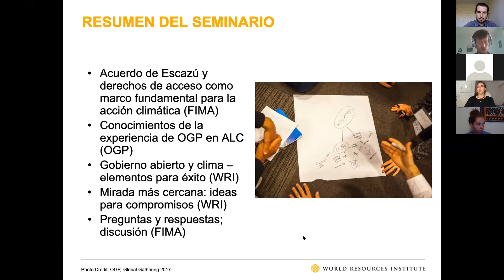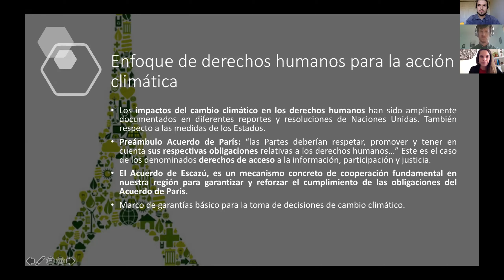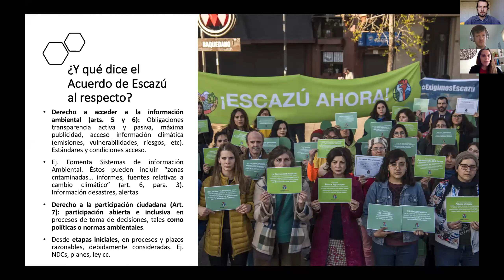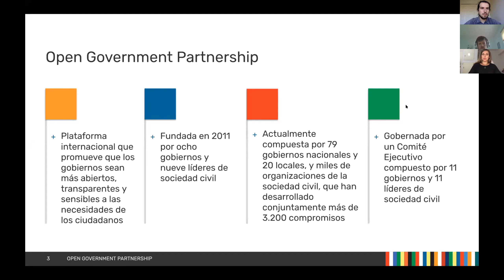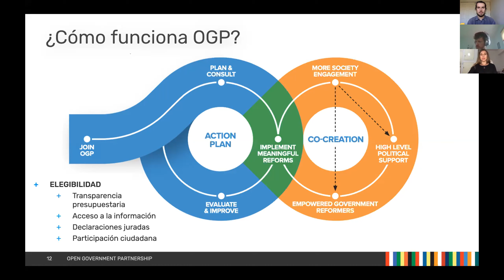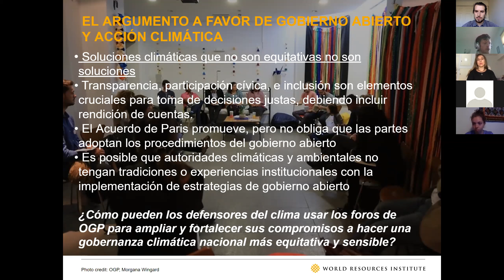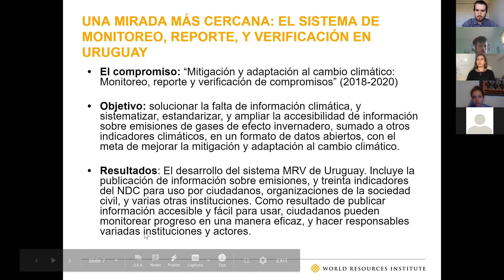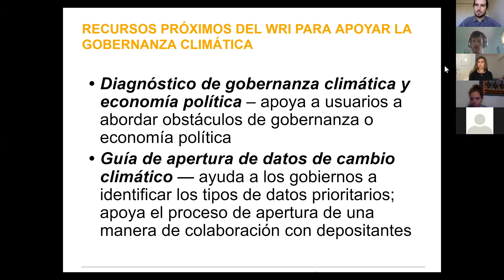Acuerdo de Escazú, Gobierno Abierto, y un enfoque basado en los DDHH para la acción climática en ALC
Webinar organizado por FIMA, World Resources Institute (WRI) y Open Government Partnership (OGP), llevado a cabo el 14 de mayo de 2020 a través de Zoom.

Exponen:
-Gabriela Burdiles (FIMA)
-Rosario Pavese (OGP)
-Jesse Worker (WRI)